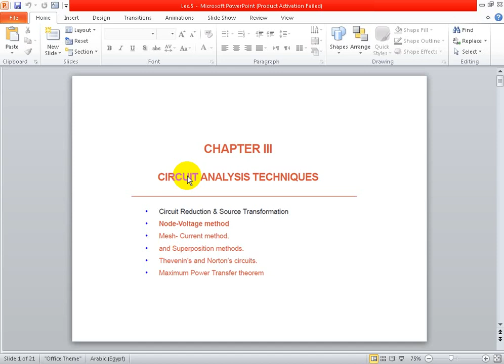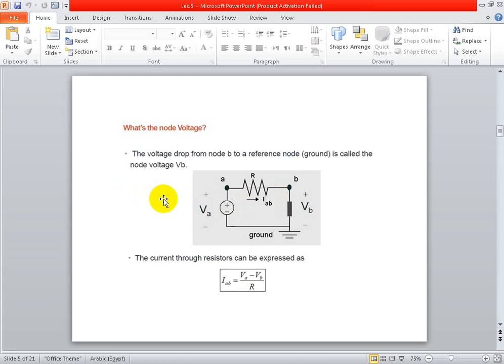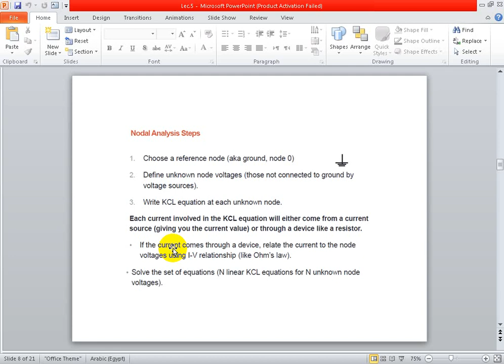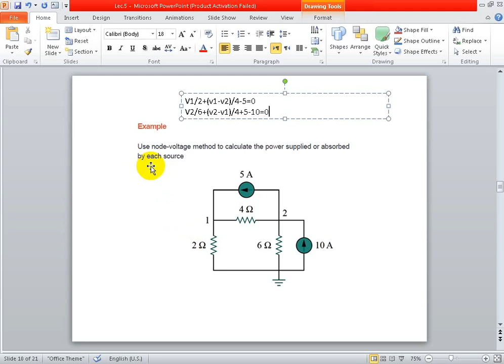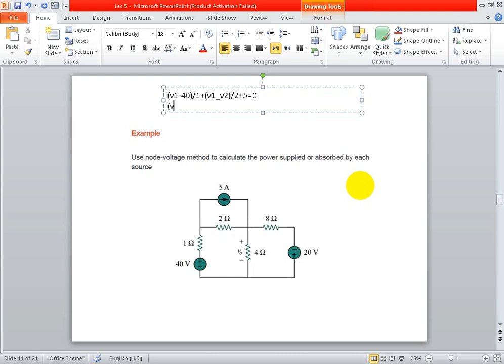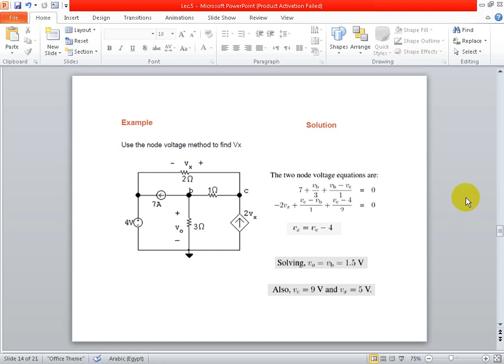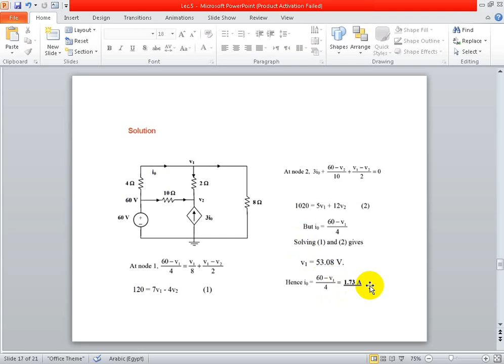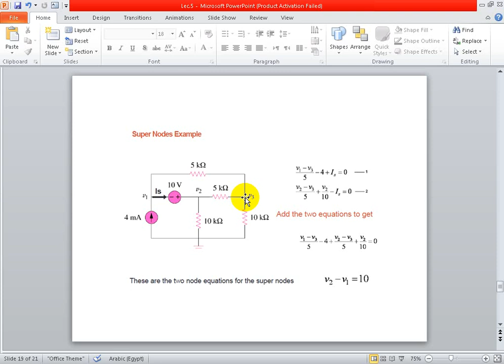Lecture No. 5, Electrical Circuits I